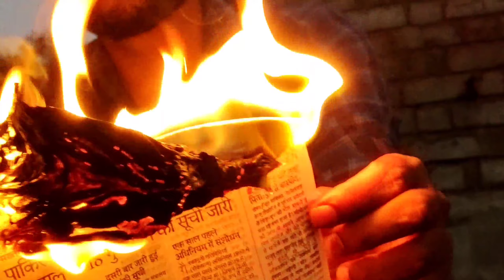Fashion Film | Shot on Vivo v20 | rawmake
Shot and edited by shubham yadav
model - Vikram Singh Chauhan

Details